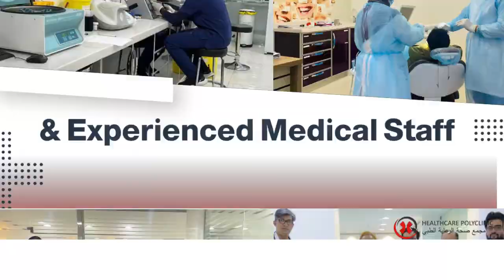Healthcare Polyclinic Dammam's Best Polyclinic | Hospital in Dammam | Family healthcare centre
Healthcare Polyclinic - Dammam’s most comprehensive family healthcare centre 🏥

Better Doctors. Better Care. Better Support for you and your loved ones under one roof.👨‍👩‍👧‍👦 All our doctors are highly experienced and hand-picked carefully to provide you with the best healthcare service in the Eastern Province, Saudi Arabia.

We offer the best treatment in the following departments:
Dental
Gynaecology
General Medicine
Dermatology
Oncology
Paediatrics
Internal Medicine
Ophthalmology

We offer free consultation on all first visits.